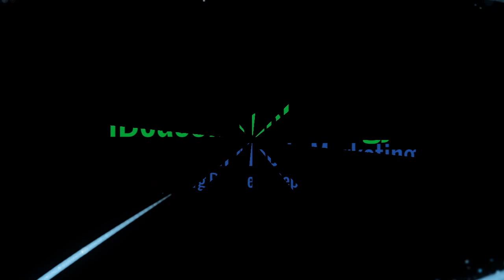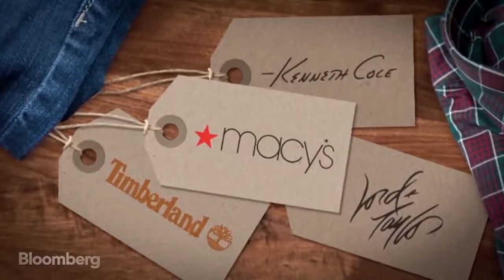iBeacons as Reported by Bloomberg Business - Mobile Technology Trends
If you are still not familiar with mobile iBeacon/Beacon technology, you may not be ready to face your tech-savvy competitors! iBeacon Mobile Bluetooth low-energy (BLE) wireless technology creates a different way of providing location-based information and services to iPhones and other iOS devices. This new technology is already booming, and is quickly becoming a standard marketing and communication resource among most businesses, social communities and organizations.

As featured in Bloomberg Business, the forecast of iBeacon technology is the way of the future for retailers. However, is it a techno-blessing mainly for retailers? The answer is a definite no. iBeacons (also called simply "beacons") can be used for Commercial, Non-profit, Social, Religious and even Personal services. The possibilities are endless and this new technology is relatively inexpensive (Ranging from $100-$250/Month based on selected featured).

M² Interactive has integrated iBeacon Micro-location into the M² (M Squared) Mobile Community App to create one of the most robust location-based mobile marketing platforms available to businesses and organizations of all sizes. By integrating world-wide range (GPS Geo-fencing) and the iBeacon's Microlocation (Bluetooth Technology), the upgraded M² Interactive Platform now provides the coverage needed to reach mobile users anytime, anywhere like never before. The new M² Interactive Platform also enables businesses/organizations to send out push notifications world-wide as well as automatically within a few feet or inches from a storefront, shelve or display.

iBeacon Microlocation Report (by Bloomberg Business) is a repost by  M² Interactive Digital Solutions.